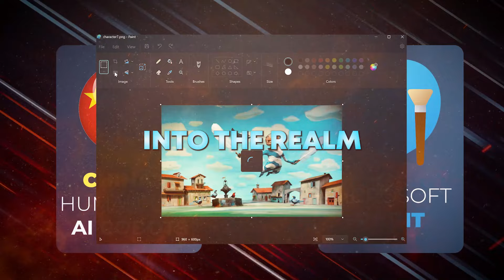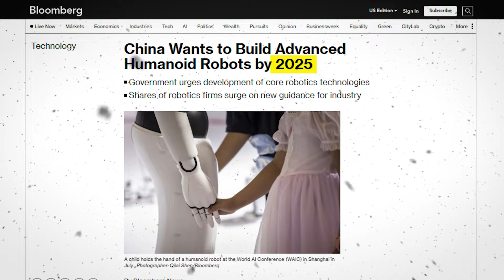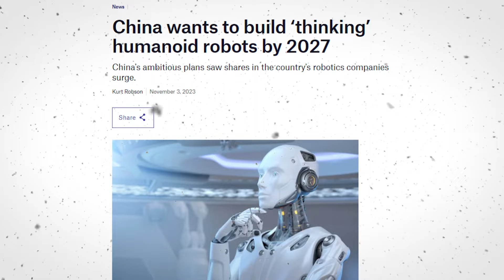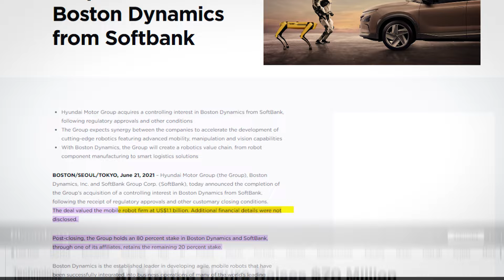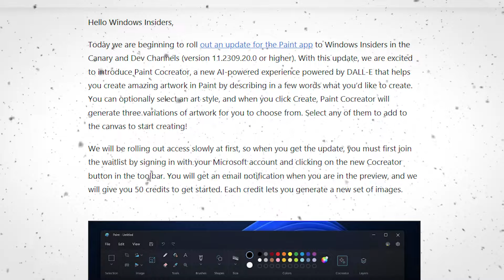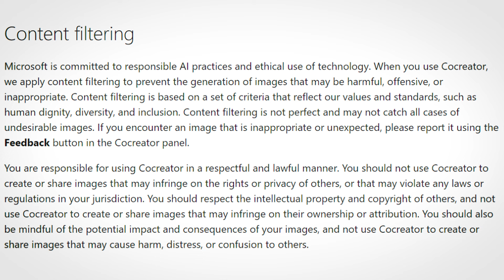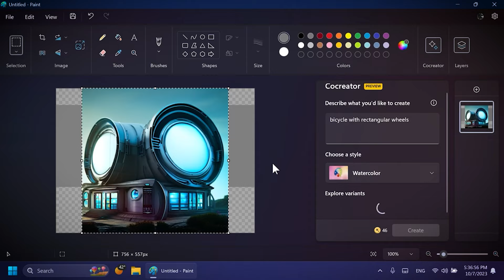China's Human-Like AI & AI-Powered Microsoft Paint!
China's human-like AI robots by companies like EX Robots and UBTECH, are already appearing in schools and hotels. Join the discussion on the ethical and societal impacts of AI robots that mimic human behavior, and whether they could ever achieve consciousness. We're also exploring Microsoft's plans to bring AI features to Windows 11 apps like Paint, Photos, and the Snipping Tool, which could revolutionize the way we use these tools.

Best regards